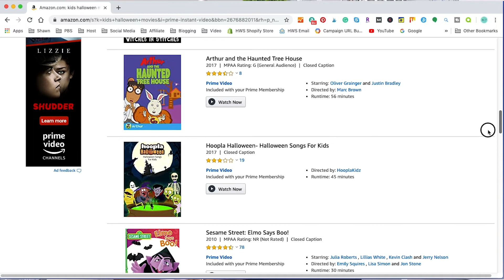Halloween Activities - Fun Alternatives to Trick or Treating - Make Halloween at Home Amazing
Halloween is a super popular holiday. Dressing up in creative costumes and gathering treats is loads of fun.  But there are times when trick-or-treating is not the best Halloween activity for our kids.  No matter what the cause, there are plenty of fun alternatives to trick-or-treating that your kids will enjoy. You’ll love these super fun Halloween activities and Halloween ideas.

If Trick-or-Treating can’t be on your list of Halloween activities this year, here is a list of fun Halloween ideas for the kids that they will enjoy.

EQUIPMENT:
Ring Light

STUFF I’M WEARING:
Fitbit Charge 3
Apple Watch Series 3